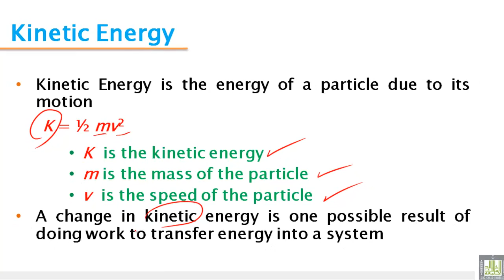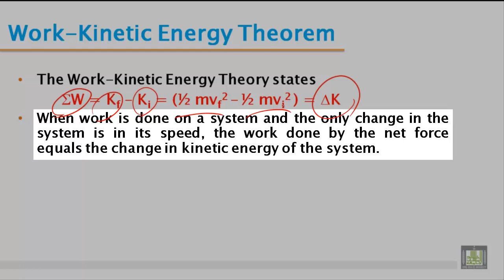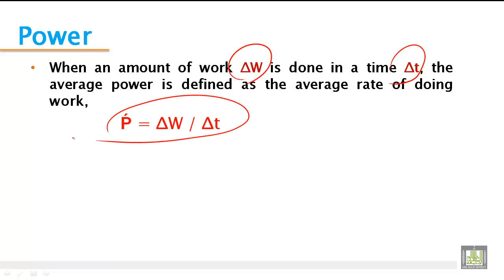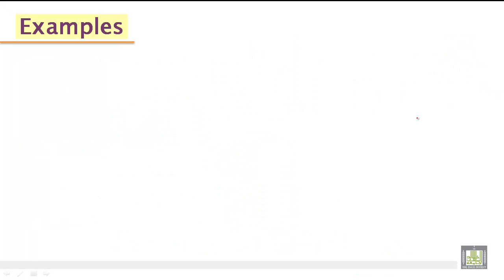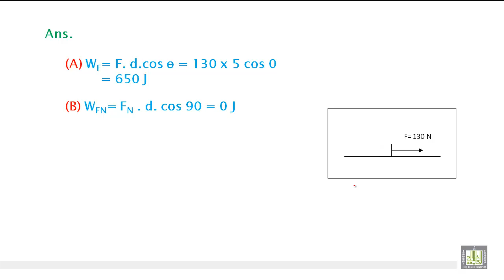Phys - Ch-5 : work and energy 3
phys - 104
phys - 129
work and energy 3